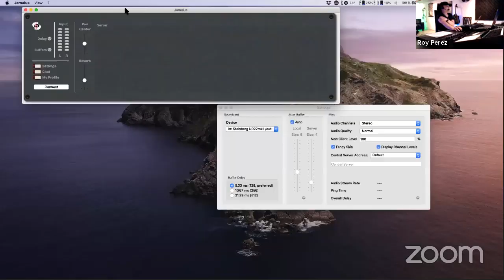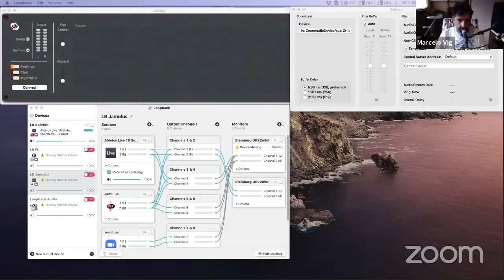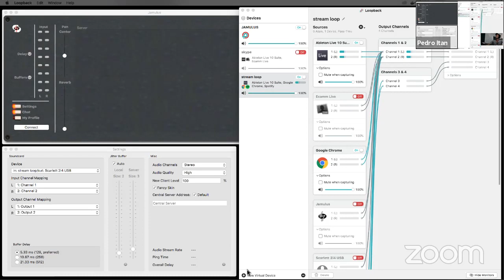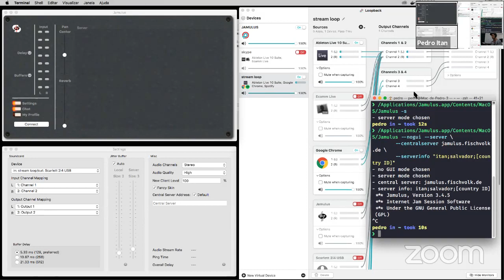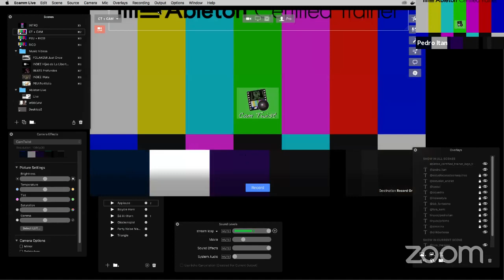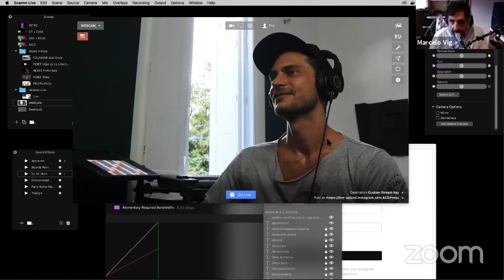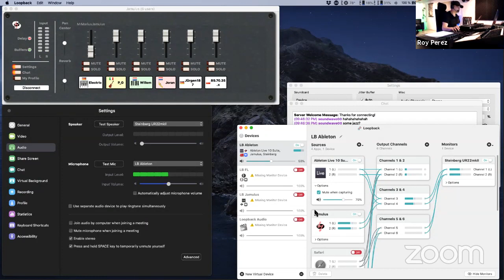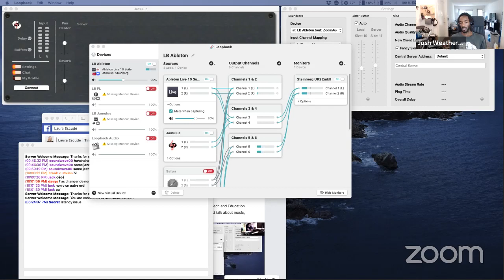Ableton Certified Trainer Mastermind | 4-18-20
Ableton Certified Trainers from around the world talk about music, technology and online education.